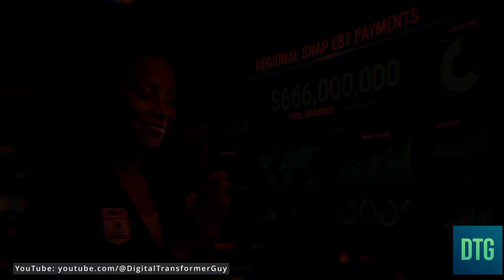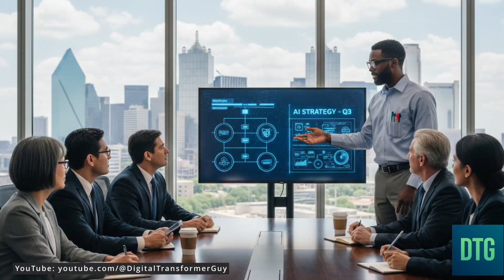$66M SNAP Fraud Scandal: How AI Could Have Stopped It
🚨 $66 Million SNAP Fraud Scandal 🚨

In one of the largest food assistance scams in U.S. history, a USDA insider helped criminals set up 160 fake payment terminals—stealing more than $66 million in food stamp benefits.

But here’s the bigger question: Could artificial intelligence and digital transformation have stopped it?

In this video, we break down:

• 🔎 How the fraud worked and why oversight failed
• 🛑 The insider threat that no one saw coming
• 🤖 How AI-powered fraud detection could have flagged this scam within days
• 🌍 Why banks, healthcare, and enterprises must take the same lessons seriously

This isn’t just about SNAP. It’s about trust in digital systems.

👉 Watch until the end for solutions that can protect any organization from insider fraud and massive financial losses. And for those in IT, visit our main website for a full enabler epic you can use for your architecture runway to save you time!

🎯 Who This Video Is For
• Cloud Architects and Solution Architects
• CIOs, CTOs, and enterprise executives
• IT leaders navigating AI + Cloud strategies
• Anyone curious about AI’s impact on technology careers

And be on the lookout for our upcoming "Digital Treasure Trove for Enterprise Solution Architects" eBook coming soon...

🔗 More from Digital Transformer Guy